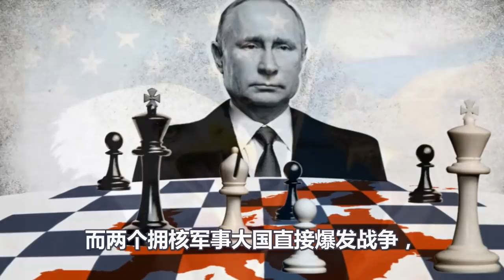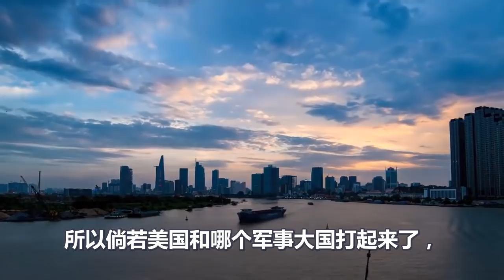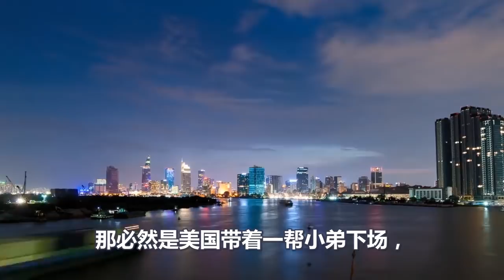俄乌局势彻底恶化！刚刚三大坏消息传出，北约宣布参战！俄美走火引爆三战！